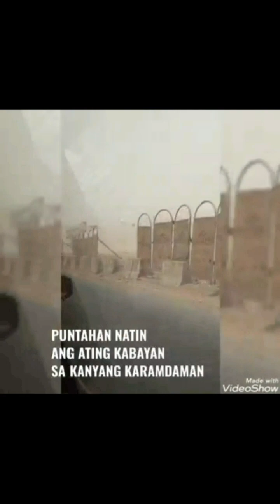PAG NAGBUHAT DAW CXA MABIGAT SUMASAKIT NA BALAKANG 😱😱